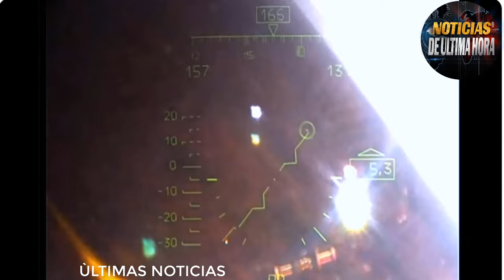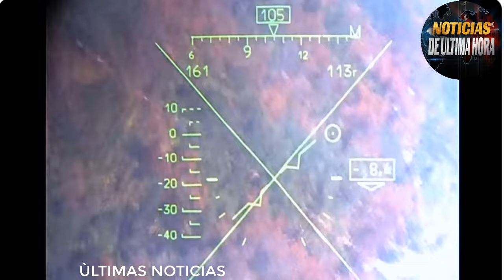TROPAS RUSAS AVANZAN Y COSIGUEN NUEVAS CAPTURAS DE ASENTAMIENTOS EN UCRANIA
Noticias del mundo hoy 28 de MAYO de 2024
noticias de ultima hora 28 MAYO de 2024
noticias de Estados Unidos hoy 28 de MAYO de 2024
ultimas noticias crsis rusia ucrania hoy 28 de MAYO de 2024
noticias de eeuu hoy 28 de MAYO de 2024
noticias en vivo hoy 28 de MAYO de 2024
noticias mundiales
noticias guerra rusia otan
noticias usa
noticias de ultimo minuto hoy 28 de MAYO de 2024.
noticias de hoy 28 de MAYO de 2024
noticias moscu hoy 28 MAYO de 2024
noticias ministerio de la defensa de rusia hoy 28 MAYO de 2024
ultimas noticias hoy 28 de MAYO de 2024
ultimas noticias en vivo hoy 28 de MAYO de 2024
noticias de españa hoy 28 de MAYO de 2024
noticias de nicaragua hoy 28 de MAYO de 2024
noticias internacionales
noticias otan polonia
noticias mexico
noticias el salvador
noticias venezuela hoy 28 de MAYO de 2024